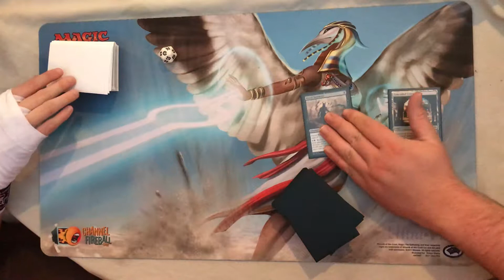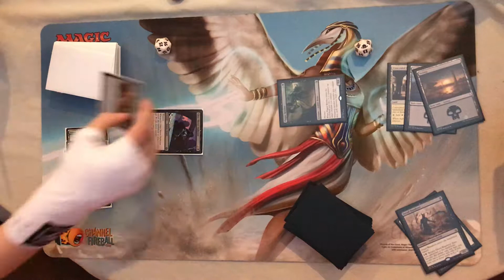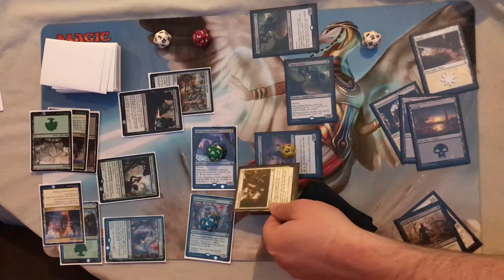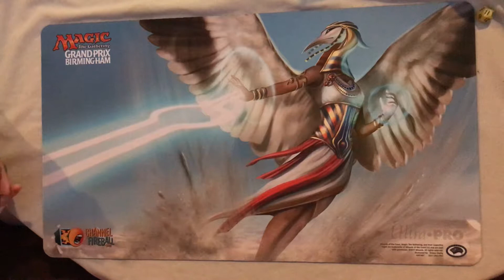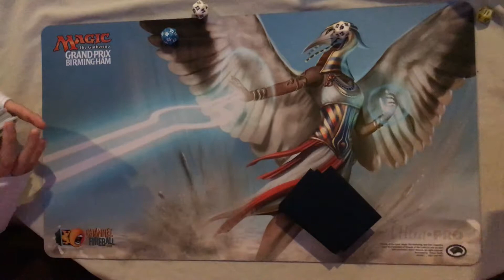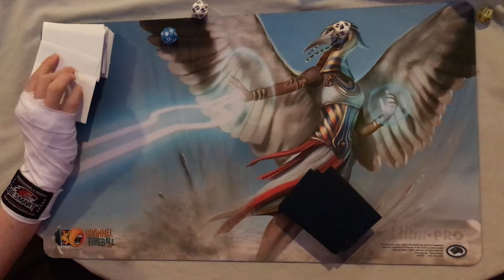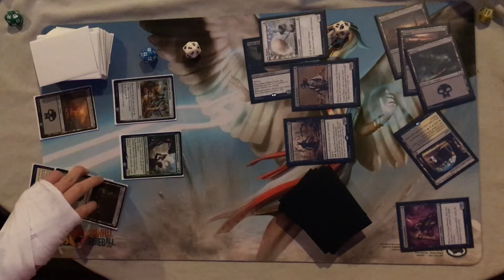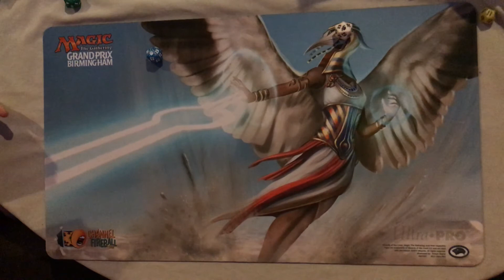MTG Standard 2017: BW Zombies vs BG Energy